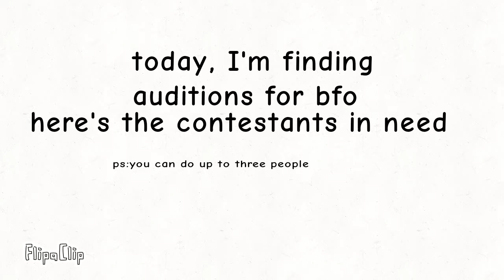Bfo auditions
the people that get the chance to voice will be hired